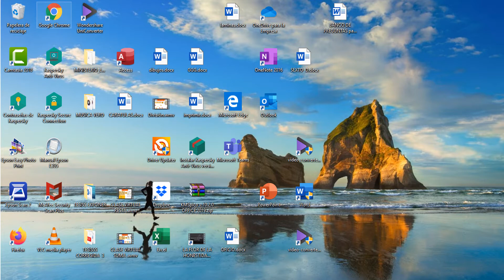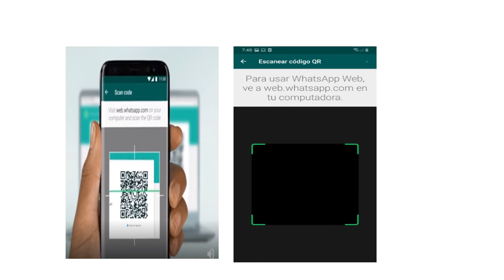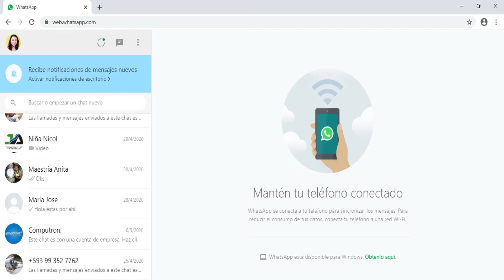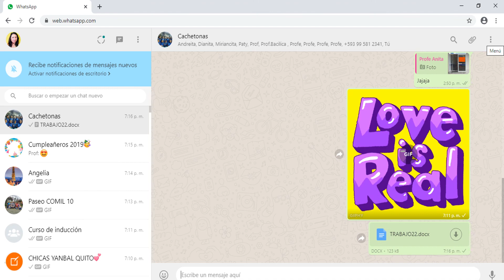¿Cómo enviar documentos por WhatsApp?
¿Cómo enviar y recibir documento por WhatsApp?